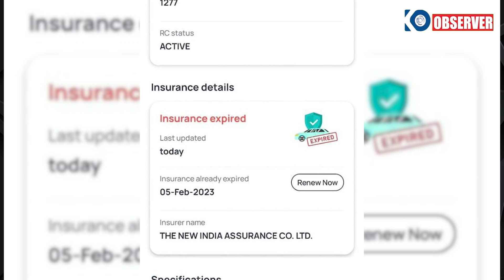ആഡംബര കാറിൽ കറങ്ങാൻ മാത്രം മാങ്കൂട്ടത്തിന് വരുമാനം എവിടെ നിന്ന്?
പറയത്തക്ക ഒരു ഫിനാൻഷ്യൽ ബാക്ക്‌ഗ്രൗണ്ടും ഇല്ലാത്ത കുടുംബത്തിൽ നിന്നാണ് രാഹുൽ മാങ്കൂട്ടത്തിന്റെ വരവ്‌ എന്നാണ് അറിവ്.. അടൂർ, പറക്കോട്‌ ഭാഗത്ത്‌ മുൻപ്‌ ഒരു ബാർബർ ഷോപ്പ്‌ നടത്തിയിരുന്നു. അത്‌ പൂട്ടി, പിന്നീട് ആ സ്ഥാപനം അടൂരിൽ പ്രവർത്തനം ആരംഭിച്ചു. അതും അവസാനിപ്പിക്കേണ്ടി വന്നു.

നിലവിൽ മിസ്റ്റർ രാഹുൽ മാങ്കൂട്ടത്തിലിന് ഒരു വരുമാനമാർഗ്ഗവുമില്ല. നിലവിലെ ഈ സംവിധാനം വച്ച്‌, ഒരു അഞ്ച്‌ വർഷം രാഷ്ട്രീയ പ്രവർത്തനം നടത്തണമെങ്കിൽ രാഹുൽ മാങ്കൂട്ടത്തിലിന് ഒരു 50 ലക്ഷം രൂപ വേണ്ടി വരും..‼️
അതിന്റെ സ്രോതസ്‌ എന്താണ്..?
ഒരു വരുമാനവുമില്ലാത്ത ആൾക്കെങ്ങനെ ലോൺ കിട്ടി.. ഇതിൽ രാഷ്ട്രീയ ഇടപെടലുണ്ടോ.. വർഷം ശരാശരി 10 ലക്ഷം രൂപ ചിലവഴിക്കാൻ, ഒരു പണിയുമില്ലാത്ത രാഹുൽ മാങ്കൂട്ടത്തിൽ സ്വന്തമായി നോട്ടടിക്കുന്നുണ്ടോ..?